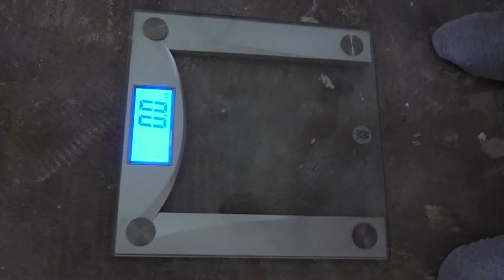8月5日无糖低碳水 Day 20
早上胖先生出门办事 他在外吃了Low Carb Hanburger 我在家一人食 今天是周五 胖先生建议去赌场放松一下并外食